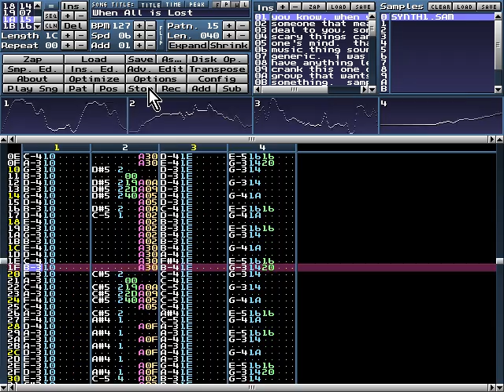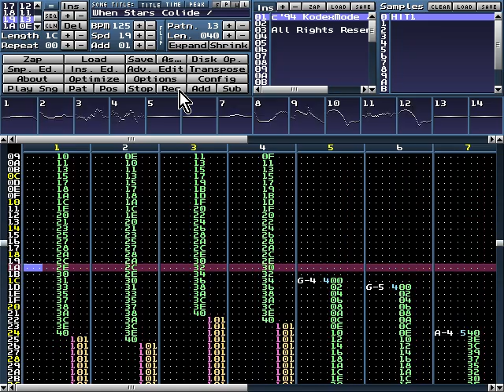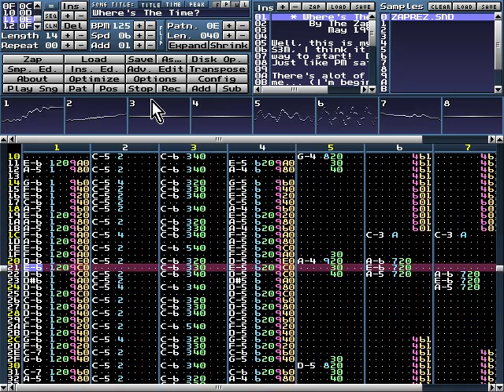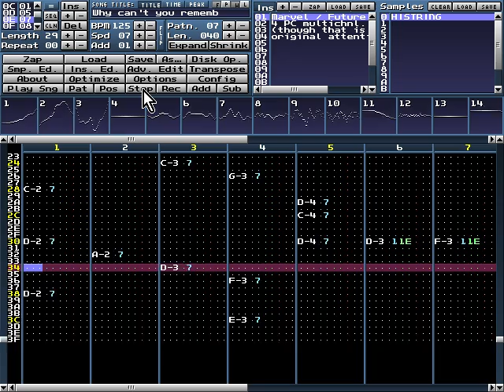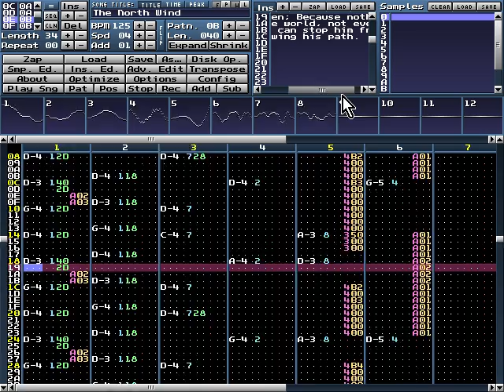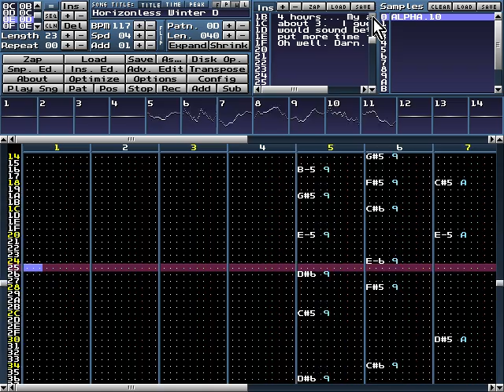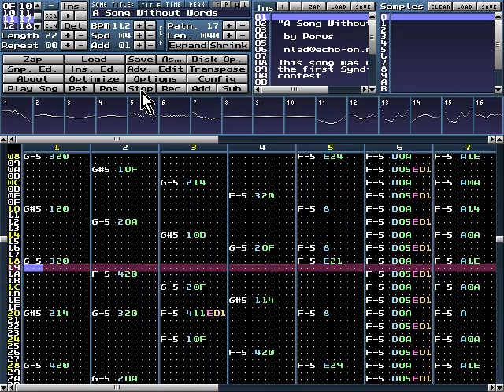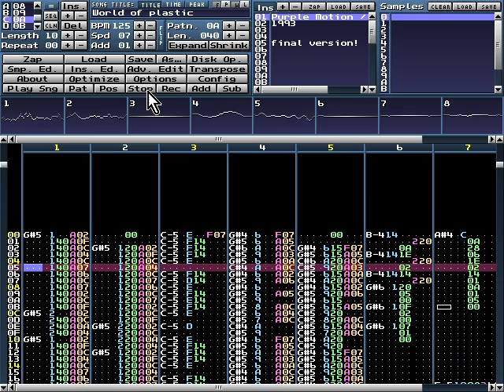MilkyTracker - Computer Music, S3M-modules pt38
00:10 When All is Lost
03:51 When Stars Colide
08:34 Where's the Time?
11:18 Why Can't You Remember Me?
17:36 The North Wind
21:09 Horizonless Winter
25:00 A Song Without Words
28:26 World of Plastic